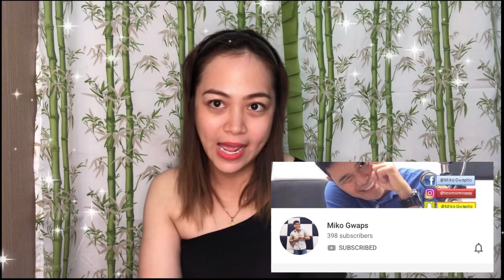SHOPEE HAUL SUPER AFFORDABLE TRENDY CLOTHES 65 PESOS BELOW | zieeyu2020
Comment down for suggestions.

FAQs:
Camera- iPhone6s